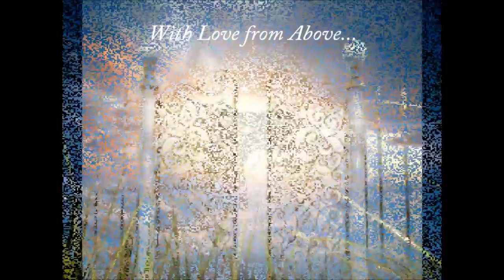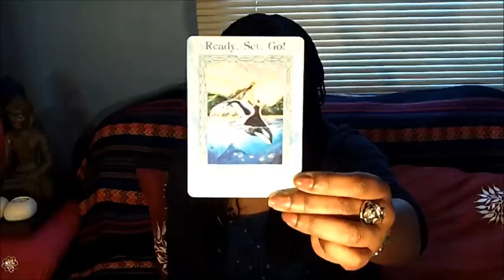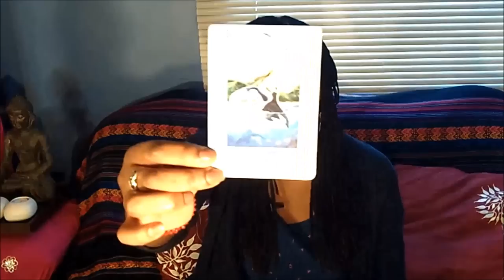Daily Angel Hug - Thursday April 25th